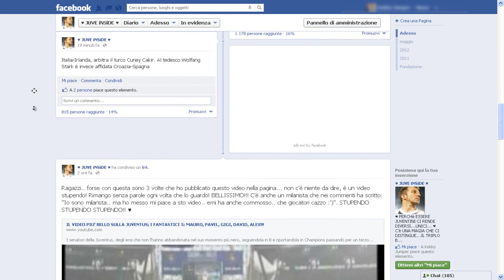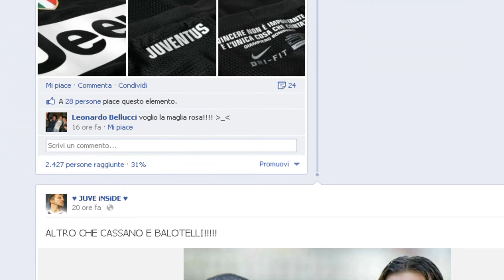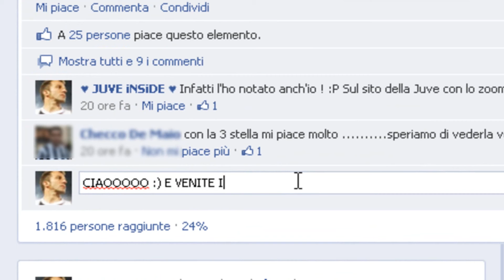Pagine Facebook : ♥ JUVE iNSiDE ♥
Diventate Fan! :)